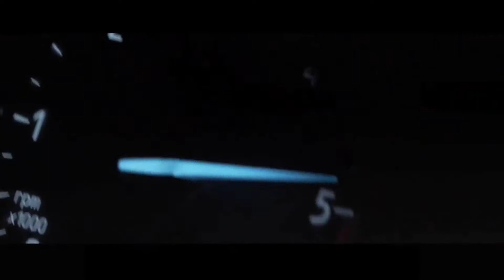Ford Ecosport | Best in Segment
Ford Ecosport is best Car in it's segment.

Top notch build quality and safety features. When you close the door's of the cars, thurd sound will give you sense of same.

Driving dynamics - no competition till date.

Test drive and get in touch for discounts.